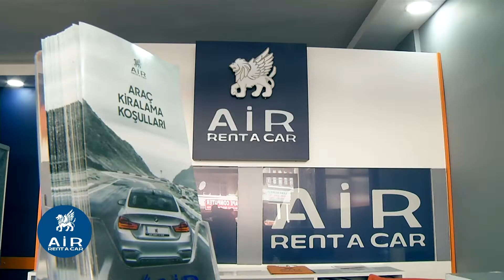AİR RENT A CAR MASTER